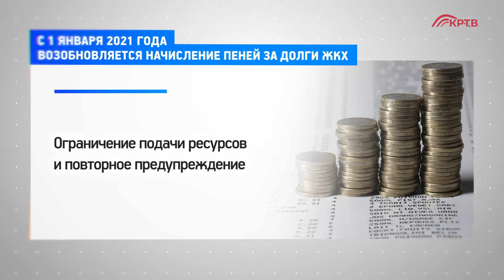КРТВ. С 1 января 2020 года возобновляется начисление пеней за долги ЖКХ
Истёк срок моратория, действовавшего с 6 апреля 2020 года для поддержки граждан во время пандемии. В этот период жители региона могли временно не платить на коммунальные услуги, но долги при этом не списывались.